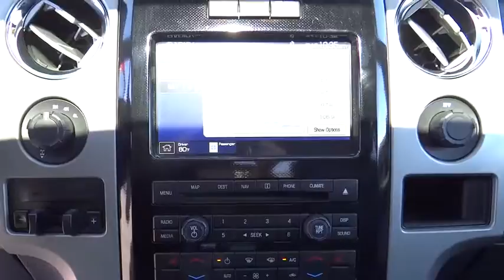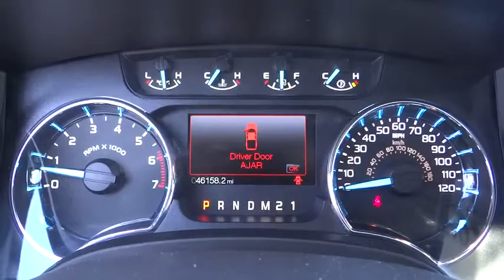2011 Ford F-150 Carson City, Reno, Northern Nevada, Susanville, Sacramento, CA 29652A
2011 Ford F-150
2011 Ford F-150 4WD SUPERCREW 145 FX4 - Stock#: 29652A - VIN#: 1FTFW1ET2BFB45493